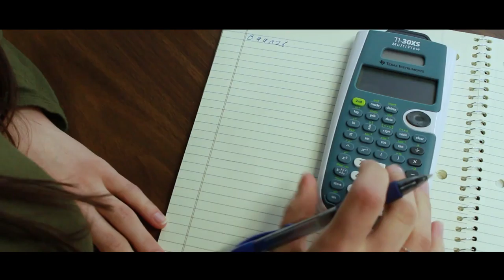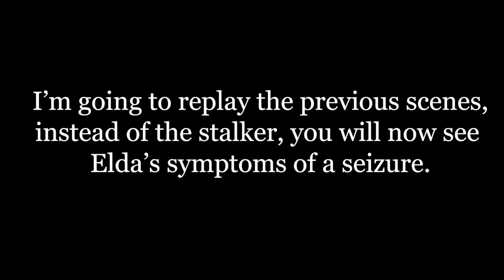Being 1 in 26 | Epilepsy Short Film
Hello World! Alright, this was my final project for my Film 118 class. Our assignment was called "The Real" in which we had to take something real from our life or someone else's and turn it into a video. I, of course chose my epilepsy. I was inspired by the comparison that, "having epilepsy is like having your own personal stalker, it's always with you and you never know when it will strike next."

This project is dear to my heart and I've had the idea for awhile. Shoutout to Ellie Trotter for depicting the character of Elda so incredibly! I can't wait to see you on the big screen one day My goal for this project is to share with the world some signals of oncoming seizures so everyday people can learn how to recognize when someone may begin seizing.

For those that don't know, I have epilepsy, but will be three years seizure free this upcoming June. I have never let my epilepsy stop me from pursuing my dreams, and anyone out there with or without a disorder, you should think the same! You can do anything when you put hard work into it!

So Smile, Be Kind, and See Ya Soon,
~Mackenzie Hopfauf

Song: Fly By: Ludovico Einaudi